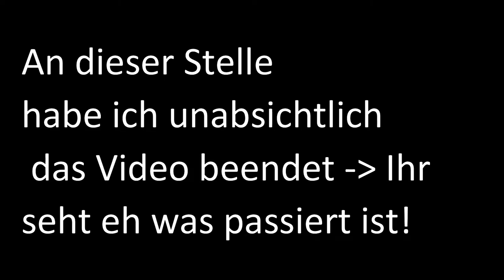Ein Monster Truck fährt durch den Wald! | VLP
Hey, ich bin Vienna Let's play und ich begrüße DICH zu meinem neuem Video. Heute gibt es das 1. Reallife Video!